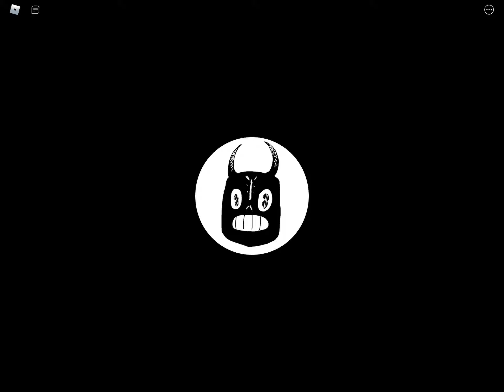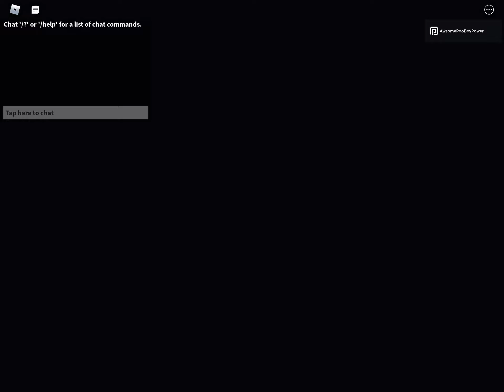Roblox dream world | part 2 | unlocked new ability